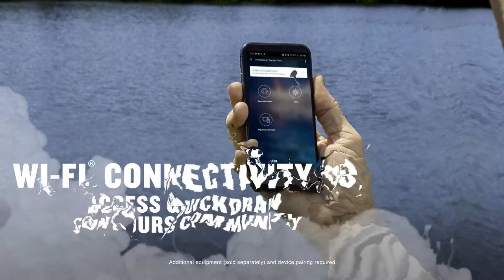Garmin Striker Vivid 4cv, Easy-to-Use 4-inch Color Fishfinder and Sonar Transducer - silas lam